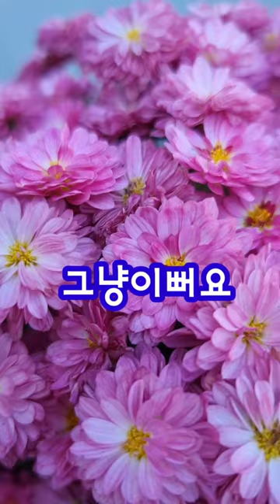옥상에도국화꽃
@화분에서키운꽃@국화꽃